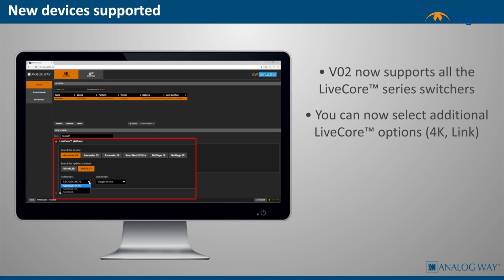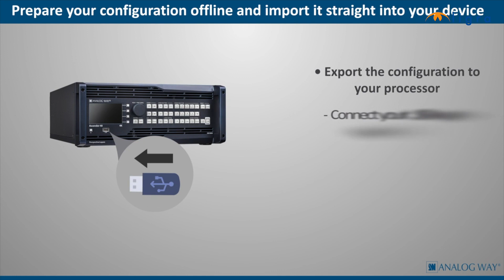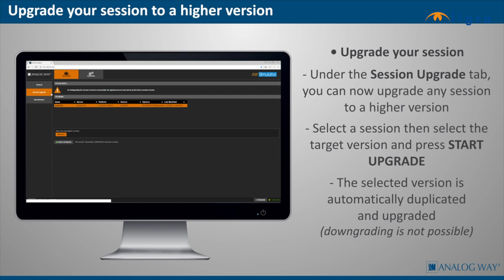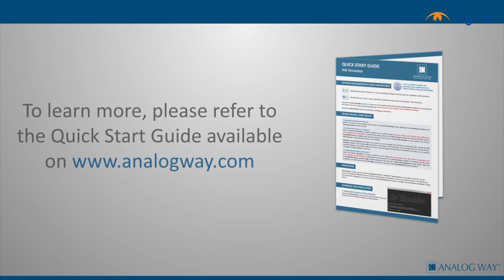AW Simulator V02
Discover AW Simulator V02!
Simulate Analog Way’s multi-format converter VIO 4K and LiveCore™ premium switchers on your PC or Mac.